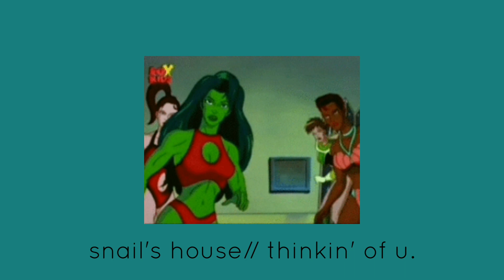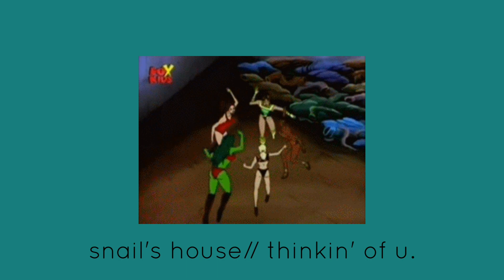✨丂 卄乇 卄 凵 乚 长✨【❂forced subliminal❂】//requested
≛ 从乇? 工'从 丂卄乇 卄凵乚长!≛ ( ˘ ³˘)❤
☯ ☯ let the energy and vibrations flow freely on its own ☯ ☯

🌸reminders//notes:
•••🐥meditate & hydrate first
•••🐥listen 10x for super fast results
•••🐥can be listened to overnight
•••🐥can be listened to without earphones (earphones are recommended though)
•••🐥depending on your preference, use a booster before watching
•••🐥be positive
•••🐥feel the song
•••🐥imagine having your desires, VISUALIZE!!
•••🐥positive vibrations
•••🐥this sub does not contain any negative affirmations
•••🐥listen around 20-60% volume
•••🐥unisex sub

I do paid requests(not literally bc u just have to do something simple for me ;___;).